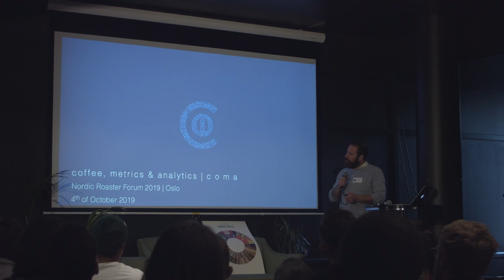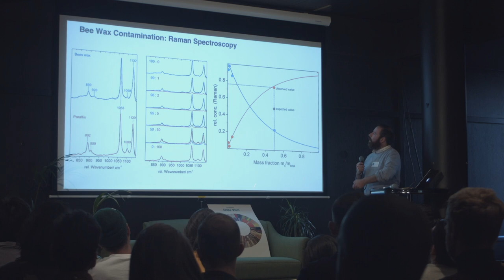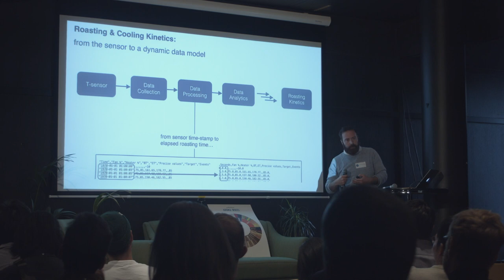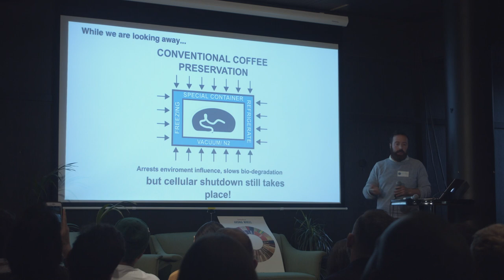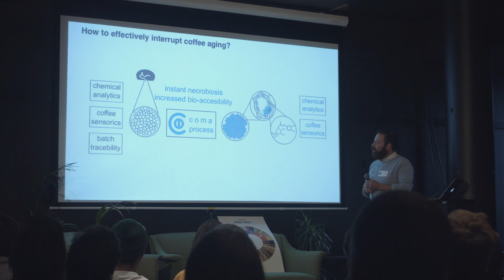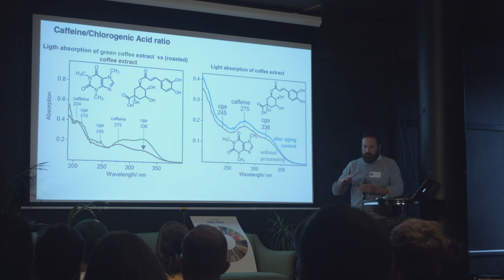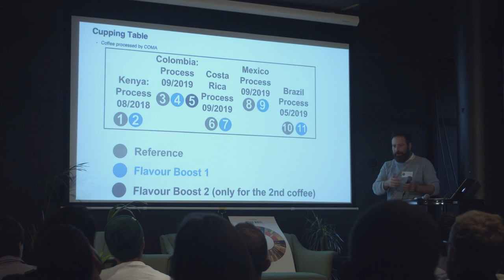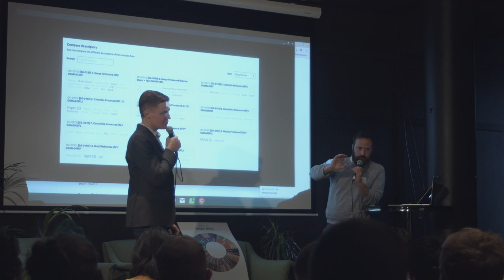Francisco Velazquez - Interrupting the Biological Process of Aging in Coffee